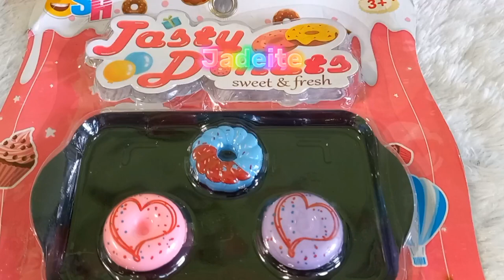Unboxing & Review Tasty Donuts | ASMR Video